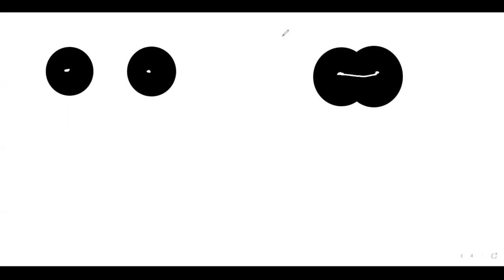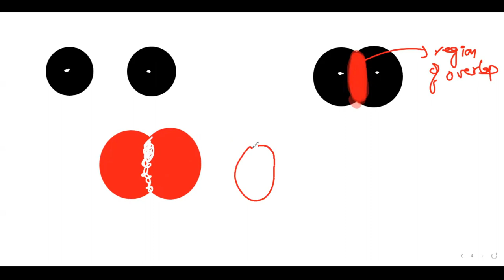Chemical Bonding | Sigma Pi Bonds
Chemical Bonding Shapes of molecules